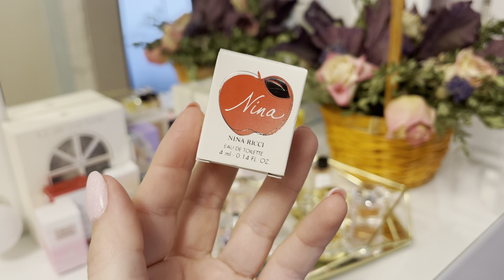ПАРФЮМЕРНЫЕ МИНИАТЮРЫ. Моя КОЛЛЕКЦИЯ. Часть 1. 12 флаконов с ароматами // Miniature Perfumes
Добро пожаловать на мой канал, друзья!
Я собираю коллекцию парфюмерных миниатюр. Сейчас в ней 40+ ароматов. На этом видео – обзор её первой части.

ЧАСТЬ ПЕРВАЯ: МИНИАТЮРЫ ПАРФЮМА.
1. Lancome – La Vie Est Belle
2. Lancome – La Vie Est Belle Intensément
3. Lancome – Idol
4. Lancome – La Nuit Tresor Musk Diamant
5. YSL – Libre
6. D&G – L'Imperatrice
7. Versace – Bright Crystal
8. Versace – Yellow Diamond
9. Lanvin – Eclat D'Arpege
10. Lanvin – Jeanne
11. Nina Ricci – Nina
12. Moschino – Fresh Pink